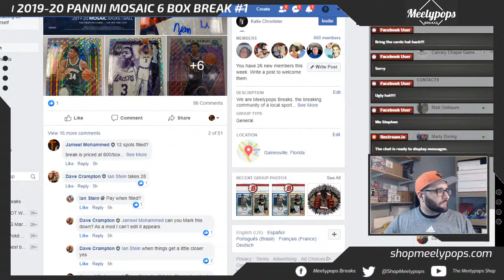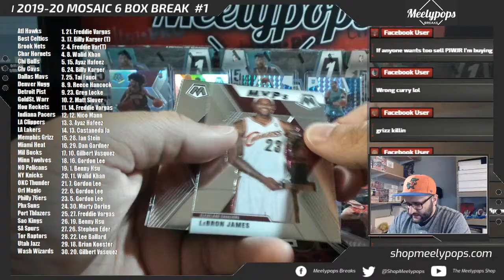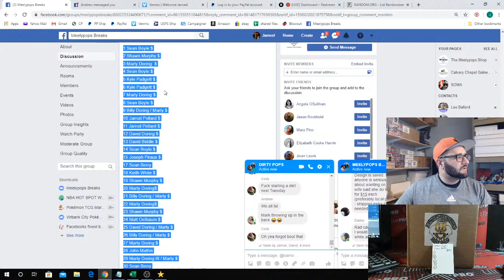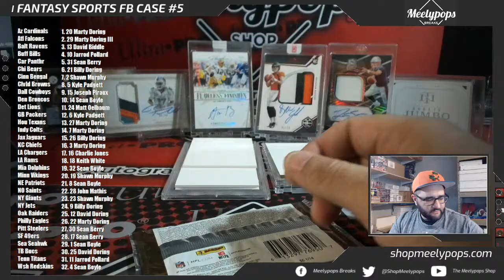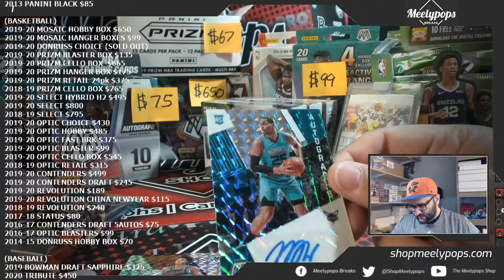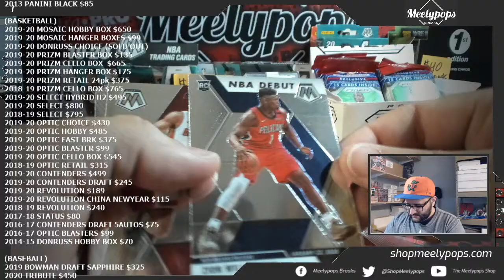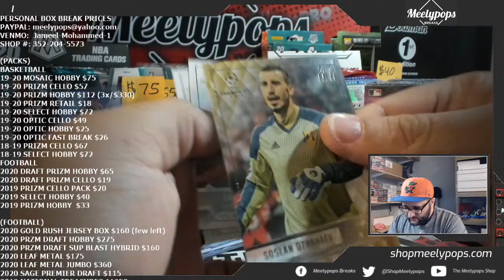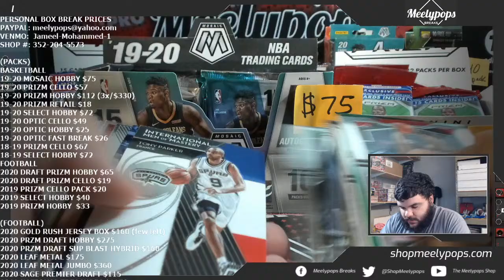MEELYPOPS BREAKS LIVE!!! 5/20/2020 (19/20 MOSAIC BASKETBALL, FANTASY SPORTS FOOTBALL, PERSONALS)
Meelypops Breaks - 5/20/2020

* 2019/20 PANINI Mosaic 1/2 Case Break #1 BASKETBALL RT
* Fantasy Football 6 Box Case Break #5 RT
* Personal Box and Pack Breaks